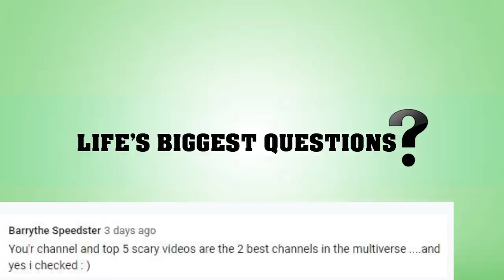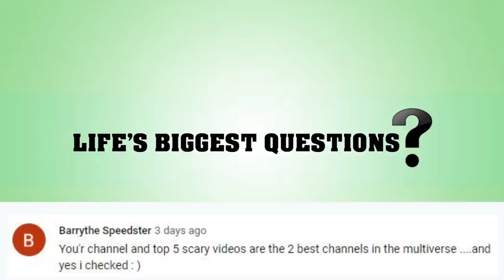What If The Gigantopithecus Fought The Titanoboa Snake?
Two of the most powerful species that once rules the earth, are going to firght against eachother and test they mighty power.  Who do you think will win?  What are their strenths and weaknesses? Watch to find out.